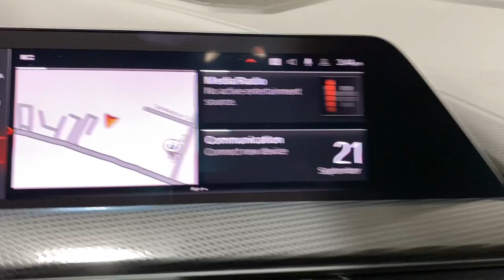2024 BMW 2_Series Portland, Beaverton, Lake Oswego, Vancouver, Hillsboro R7N08850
Skyscraper Grey Metallic New 2024 BMW 2_Series 228i xDrive available in 2001 SW Jefferson Street, Portland, Oregon at BMW Portland. Servicing the Portland, Beaverton, Lake Oswego, Vancouver, Hillsboro, OR area.

#{MAKE}
#{MODEL}
2024 BMW 2_Series 228i xDrive - Stock#: R7N08850

BMW Portland
2001 SW Jefferson St

Heated Seats  Nav System  Moonroof  Dual Zone A/C  iPod/MP3 Input  Satellite Radio  Back-Up Camera  Turbo Charged Engine  Aluminum Wheels  HEATED FRONT SEATS & STEERING WHEEL  CONVENIENCE PACKAGE  TRANSMISSION: STEPTRONIC AUTOMATIC  REMOTE ENGINE START. 228i xDrive trim  Skyscraper Grey metallic exterior and Oyster/Black SensaTec interior. FUEL EFFICIENT 33 MPG Hwy/23 MPG City! br /br /KEY FEATURES INCLUDEbr /Navigation  Back-Up Camera  Turbocharged  Satellite Radio  iPod/MP3 Input  Aluminum Wheels  Dual Zone A/C  Blind Spot Monitor  Smart Device Integration  Brake Actuated Limited Slip Differential  Cross-Traffic Alert MP3 Player  All Wheel Drive  Onboard Communications System  Steering Wheel Controls  Child Safety Locks. br /br /OPTION PACKAGESbr /CONVENIENCE PACKAGE Comfort Access Keyless Entry  Lumbar Support  Panoramic Moonroof  Wireless Charging  WiFi Hotspot  complimentary 3-month or 3GB trial  HEATED FRONT SEATS & STEERING WHEEL Heated Steering Wheel  Heated Front Seats  REMOTE ENGINE START  TRANSMISSION: STEPTRONIC AUTOMATIC (STD). BMW 228i xDrive with Skyscraper Grey metallic exterior and Oyster/Black SensaTec interior features a 4 Cylinder Engine with 241 HP at 4500 RPM*. br /br /EXPERTS ARE SAYINGbr /Great Gas Mileage: 33 MPG Hwy. br /br /MORE ABOUT USbr /BMW Portland is focused on providing customers with an honest and simpler buying and service experience. We believe in giving customers straightforward information so that they can make confident decisions. br /br /All vehicles are equipped with StarGard priced at $599. br / br /Plus license and title  and $150 title and registration processing fee. Price does not include a charge for 0.40% Oregon Corporate Activity Tax. A 0.5% state sales tax will be added to new vehiclebr /
1CR,ZHE